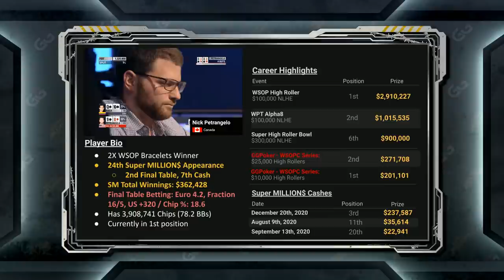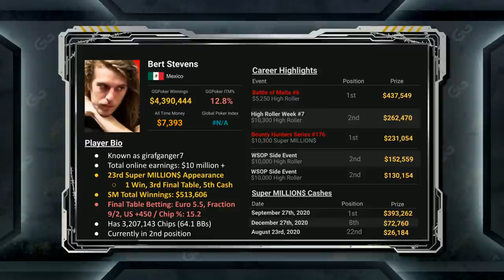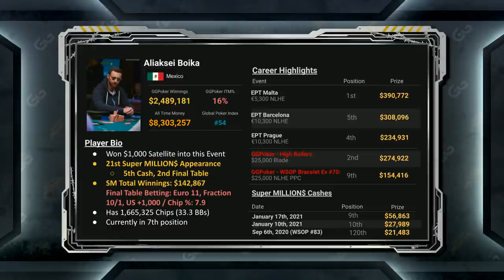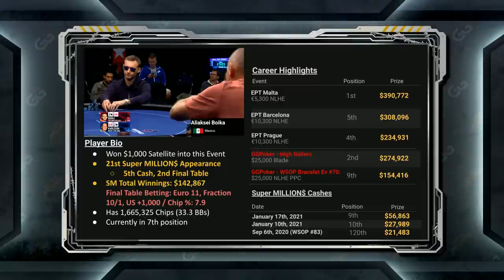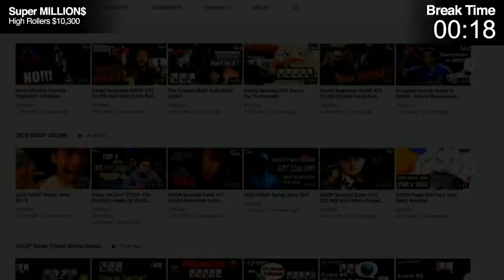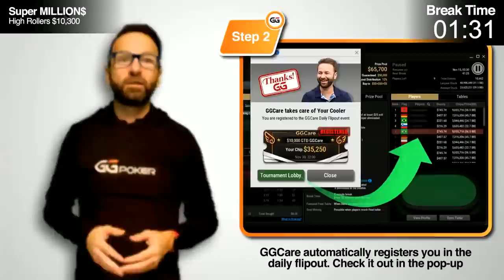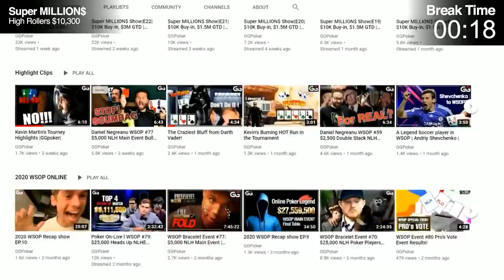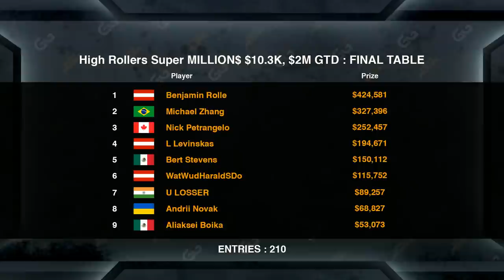Super MILLION$ Show E34 with Nick Petrangelo, Michael Zhang & Benjamin Rolle playing for $2,100,000!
Check Out Episode 2 of A New Poker Reality Show - Game Of Gold

▬ Social Links ▬